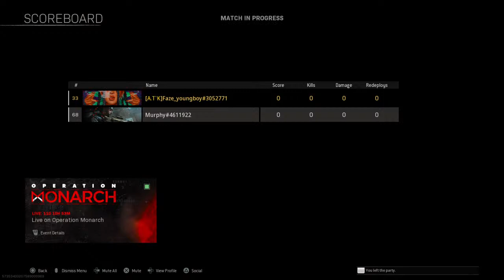My son Adrian waters on the warzone